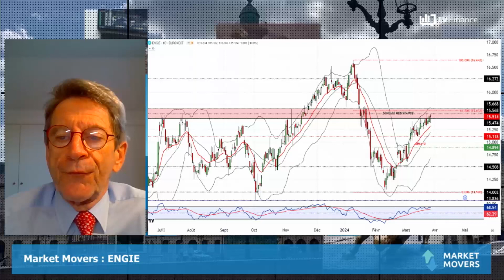ENGIE : Fin de mouvement haussier ?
ENGIE : Le titre a-t-il encore du potentiel alors que les cours semblent avoir atteint une limite haute à court terme ?

par Daniel Cohen de Lara, Associé, Next Momentum